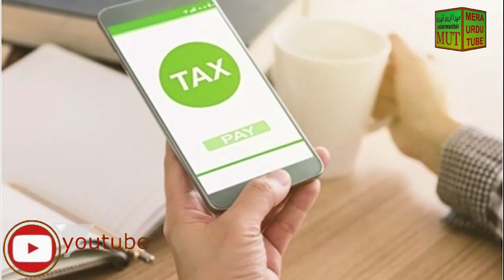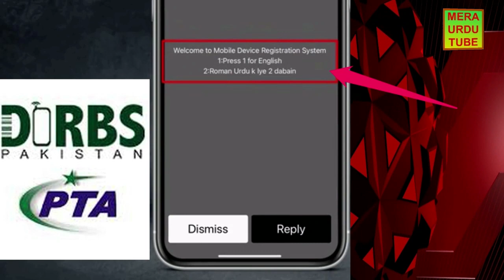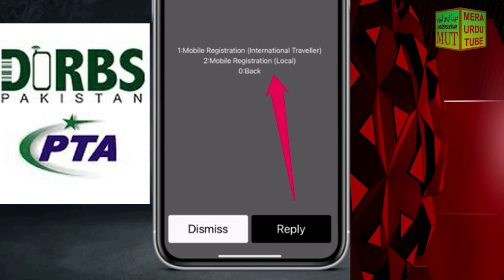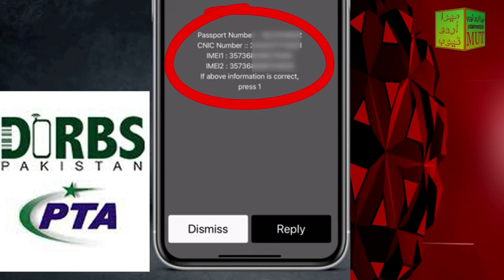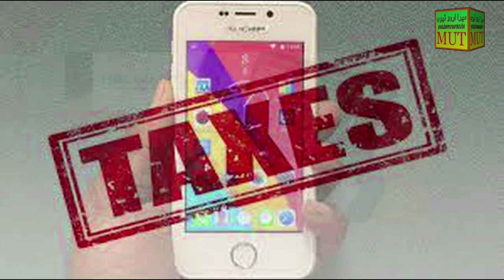How to Know Imported Mobile Phone Tax | Registration and Payment Methods of PTA Mobile Tax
Beron e mulk say lay gay smart phones ko PTA say kaisy register karyn? in phones per kitna tax hota hai? or yeh tax kin tariqon say ada kia jay? PTA ya DIRBS system kia hai? or Mobile phone Tax pay karny kay lye kon sa code dial karna hai? kon si malomat system ko provide karni hain? PSID kai hota hai? yeh sab janny kay lye video dekhyn...
How to Check Your Status Online in FBR | How to Verify your NTN and name in ATL